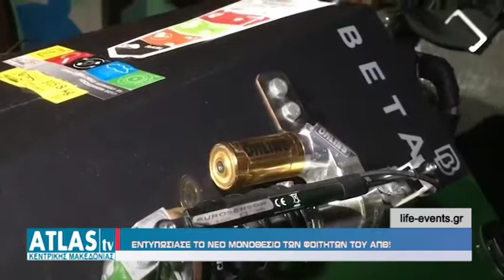ΕΝΤΥΠΩΣΙΑΣΕ ΤΟ ΝΕΟ ΜΟΝΟΘΕΣΙΟ ΤΩΝ ΦΟΙΤΗΤΩΝ ΤΟΥ ΑΠΘ!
Oμάδα φοιτητών του ΑΠΘ κατάφερε να κλέψει για δεύτερη συνεχή χρονιά τις εντυπώσεις, με την κατασκευή του νέου ηλεκτροκίνητου αγωνιστικού μονοθέσιου αυτοκινήτου